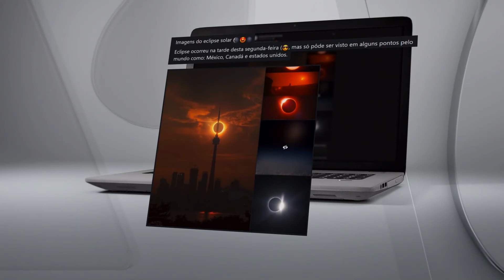JP Contra Fake News: Imagem do eclipse solar em Toronto é feita por IA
No entanto, essa informação é falsa. Essa imagem foi criada por inteligência artificial.